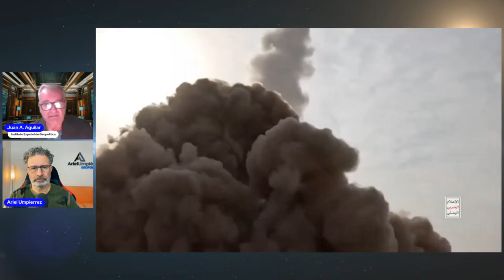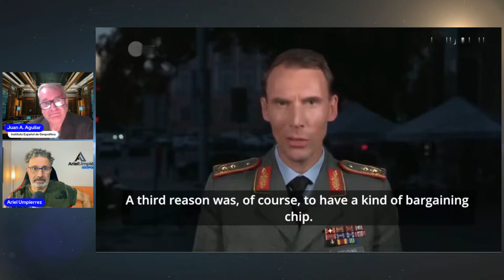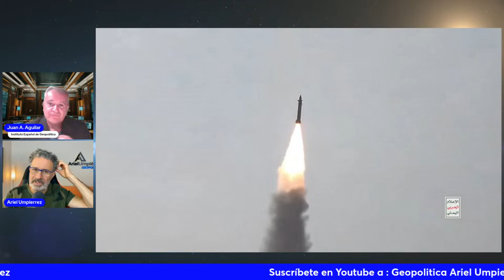Venezuela, Estados Unidos y la guerra en Ucrania.